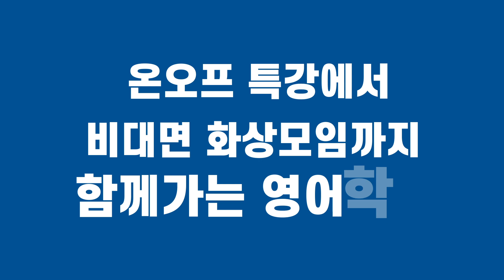[영어학과] 글로벌 시대의 진정한 영어 전문가 | 사이버대학교의 중심 서울디지털대학교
글로벌 시대 영어 전문가 양성!
서울디지털대학교 영어학과를 소개합니다.

서울디지털대학교 영어학과는
완전 초보에서 전문가까지 누구나 학습 가능한
수준별 학습로드맵부터 다양한 영어 관련 자격증과
수료증 취득을 지원하여 기본기 탄탄한 실용 영어 중심의 교육으로
폭 넓은 안목을 갖춘 창의적 영어 인재를 양성하고 있습니다.

📢 서울디지털대학교 영어학과 선택 이유
📌 실무 중심의 전문 영어교육과 체계적인 학습로드맵 제공
📌 수준별 눈높이에 맞춘 커리큘럼 및 영역별 전문가 트랙
📌 영어교육, 비즈니스, 번역 분야별 다양한 자격증 취득
📌 미국지역으로 대학원 진학자 수 증가
📌 온라인 원어민 영어 회화 특강
📌 다양한 오프특강 및 Workshop

📢 서울디지털대학교 영어학과가 궁금하다면?